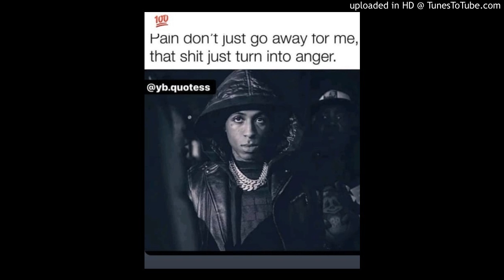Rip-One - Paper Chasin